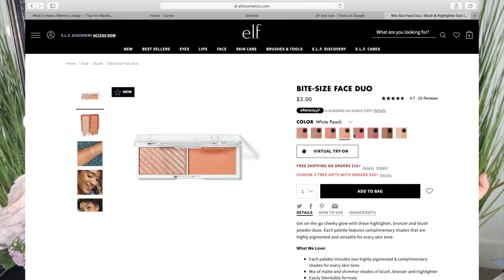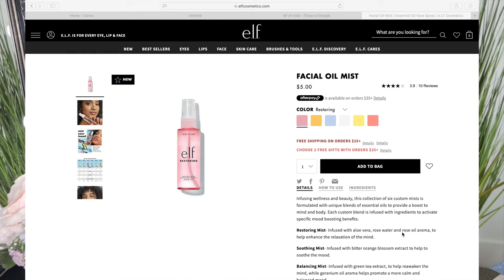НОВИНКИ ОТ E.L.F ЗА 3 ДОЛЛАРА! СТОИТ ЛИ ПОКУПАТЬ?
Сегодня мы попробуем самые недорогие тени от бюджетного бренда ELF! Вся сегодняшняя косметика не дороже 500 рублей! Как обычно у нас будет свотч-вечеринка и туториал:)

КОСМЕТИКА С ВИДЕО:

БАЛЬЗАМЫ ДЛЯ ГУБ

Ride or Die Lip Balm (Just Peachy, Boss Berry, Tough Cookie)

РУМЯНА

Bite-Size Face Duo (Pomegranate, Watermelon)

ТЕНИ

Bite-Size Eyeshadows(Berry Bad,Rose Water)

МИСТ ДЛЯ ЛИЦА

Facial Mist Oil-Restoring - восстанавливающий,
Energizing - заряд энергии

FAQ:
-Возраст: 25 лет, Близнецы
-Местоположение: Тампа, USA
-Камера: Canon M50